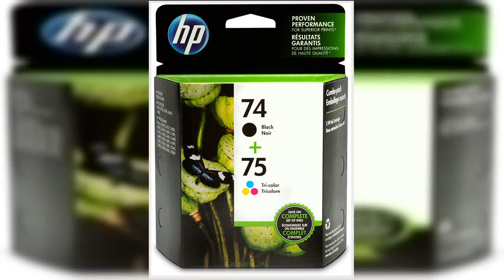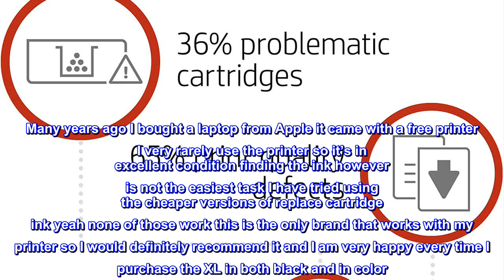Great product - HP 74 and HP 75 | 2 Ink Cartridges | Black, Tri-color | Works with HP DeskJet D4260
HP 74 & 75 ink cartridges work with: HP Deskjet D4260. HP Officejet J5788, J6480.
HP Photosmart C4342, C4344, C4382, C4384, C4435, C4440, C4524, C4540, C4550, C5540, C5550.
Up to 2x more prints with Original HP ink vs refill cartridges.
Cartridge yield (approx.) per cartridge: 200 pages Black, 170 pages Tri-color
Original HP ink cartridges: genuine ink for your HP printer.
What’s in the box: HP 74 & 75 ink cartridges (1 Black, 1 Tri-color)
Colors: Black, Tri-color
Original HP Ink delivers up to 2x more prints than refill cartridges.
Save time and money with convenient multipacks.
More pages, more value with HP XL high yield ink cartridges.
Fade resistant documents and photos will last year after year.
The only way to go
Many years ago I bought a laptop from Apple it came with a free printer I very rarely use the printer so it’s in excellent condition finding the ink however is not the easiest task I have tried using the cheaper versions of replace cartridge ink yeah none of those work this is the only brand that works with my printer so I would definitely recommend it and I am very happy every time I purchase the XL in both black and in color